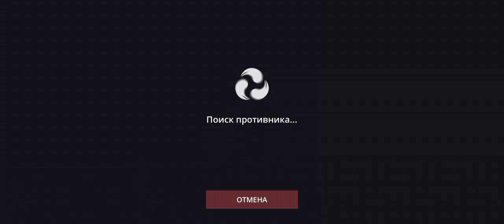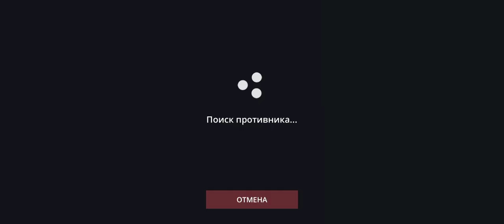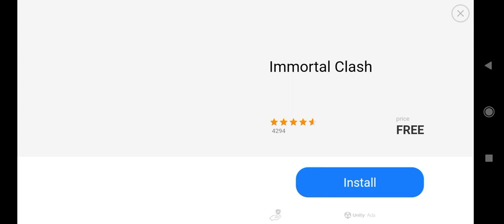shadow fight 3 победил боса ДЕН РАО #2